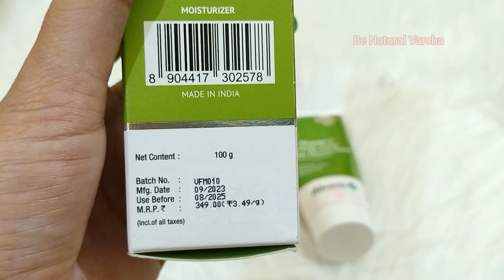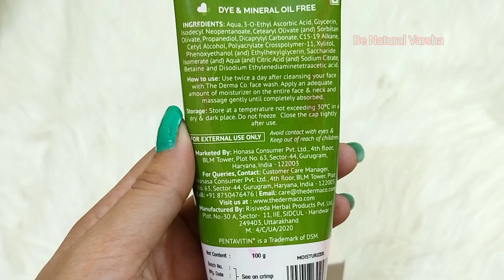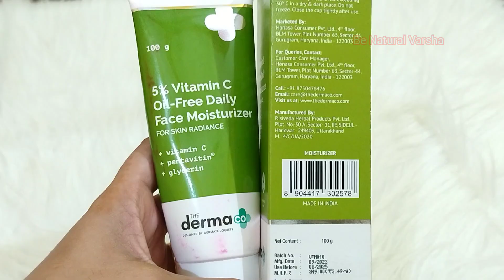The Derma Co 5% vitamin c oil free daily face moisturizer | Skin brightening face moisturizer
Hello everyone 💞💞

Be Natural Varsha

  Be Natural Varsha

                   Bio link🌷

👉 The Derma Co 5% Vitamin c oil free daily face moisturizer for skin radiance

            My uploaded Videos 🌷

👉Holi Makeup look | Colourful Holi Makeup Tutorial | Basanta Utsav Makeup look | Be Natural Varsha

                      Natural Varsha 1996

oilfreefacemoisturizer#5%vitamincmoisturizer#vitamincmoistrizer#bestbabyproducts#bestcream#skinwhiteningcream#fairskin#skinbrightening#mamaearthcream#mamaearthbodywashforbaby#mamaearth#mamaearthbabyproducts#mamaearthbodywash#bachhekogorakrnekasabun#bachhokogorakrnekatrika#bachhokobaithnaksesikhe#bachhokokbbaithae#bachhokikonsetelsemaliskre#dudhsebachhokaranggorakrnekatrika#bachhokogorakrnekaupay#kalebachhokogorakrnekatrika#chahresekalepankodurkrkegorakrnekanuskha#ranggorakrnekagharelunuskha#benaturalvarsha#merehumsafar#savlebachhekogorakrnekanuskha#aplsgoodnesssandalwoodpowder#chandanpowderfacepack#garmiyomebachhekogorakrnekaupay#savlebachhekogorakrnekihomeremedy#top15faurnesscream#pondscream#himalayababycream#dryrakhi#benaturalvarsha#kalebachhekogorakrnekanuskha#roast07#3dinmeeasyquickhomeremedy#skinwhiteningcream#skinwhiteninghomeremedy#fairlovelycream#benaturalvarsha#pondscream#himalyababycream#pondswhitebeauty#bachhokogorakrnekanuskha#savlebachhekogoraksekre#bachhekogorakrnekicream#haldisebachhekogorakre#haldikepraketiknuskhe#alpsgoodnesswildturmeric#kalebachhekarangdudhjaisagorakrnekaupay#bachhekaranggoraksekre#kalebachhekogoraksekre#gorarangkrnekatarika#rangkodudhjaisakrnekapack#bachhokliyepack#bachhokogorakrnekapack#benaturalvarsha#goodvibesvitamincserum#vitamincserum#jhaiyokeliyeserum#gorarangkrnekliyeserum#vitaminc#goodvibesvitamincglowtoner#fa8rnesstoner#skinwhiteningtoner#ranggorakrnekatoner#benaturalvarsha#adnanroast#roast07#goodvibespomegranateglowtoner#goodvibesglowtoner#pomegranatetoner#goodvibesmulberryglowtoner#gulabjalksebnae#gharprgulabjalksebnae#aloeveragel#gulabjaluses#glycerinsoap#glycerin#nimbupaani#nimbukafacepack#homeremedies#skinwhiteningathome#gharkichijosebachhekogoraksekre

Love Xoxo